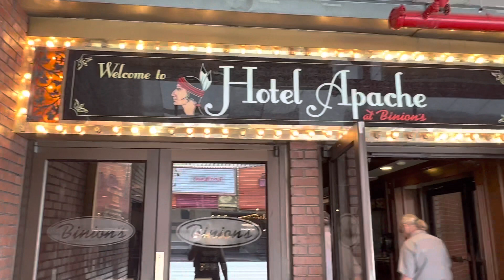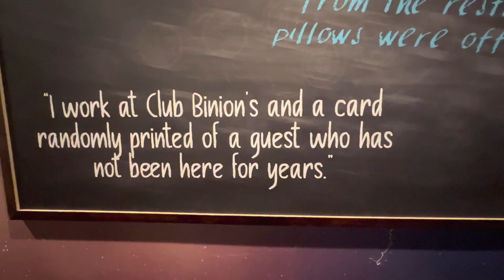Binion’s Gambling Hall Hotel | Hotel Apache at Binion’s | Downtown Las Vegas, Nevada Hotels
Checking out Binion’s Gambling Hall Hotel & Hotel Apache in downtown Las Vegas, Nevada